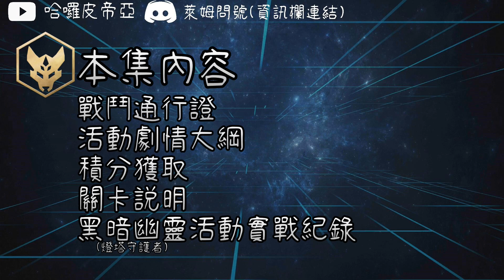暗影格鬥3｜狐狸之獵完整導視!黑暗幽靈滿血擊殺暗影連段!黑暗幽靈皮膚燈塔守護者展示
對,這是我第二次在暗影格鬥3課金,別再問了
今日問題-
不要忘記在影片下方留言回覆!
也千萬不要忘了揍那個欠扁的
喜歡/訂閱按鈕
台瑰很美也很香,但是帶刺請注意:D
*不要讓我覺得你是G8郎!(Don't make me feel you're a jerk!)
*不要貼網址!(No link!)
*請善待其他觀眾!(plz be gentle to other viewers!)
*如果你要遙控皮帝亞,我建議你自己去玩遊戲!(No manipulation!)
*除非我真的在求救,不然請不要劇透!(No spoiler unless Pedia call for help!)
音樂使用(Music used)
SF2 - Fat Boss
PKM(oras) - Battle Zinnia
Team Grimoire - Kaitul

今日遊戲(Game for today)
暗影格鬥3
暗影格鬥2的續作,劇情來到2代暗影摧毀暗影大門後多年的世界,在暗影摧毀暗影大門時暗影能量被帶入這個世界,散布到世界的每個角落,玩家將扮演一個暗影小隊的士兵,並隨著失控的旅程慢慢的了解暗影能量的真相,明白這個世界究竟發生了什麼事
暗影格鬥3是由玩家調整裝備並戰鬥的遊戲,可以使用許多形形色色的武器,每個武器都有各種華麗的招式,且當暗影能量條充滿後可以進入暗影型態並使用強力的暗影技能打破僵局!戰鬥時間結束沒有勝利就是失敗!你可以客製身上的武器、頭盔、盔甲、暗器,穿上你最厲害的裝備並善用暗影能量來成為不敗戰將吧!
記住:這遊戲強度是看戰力而不是稀有度!(老練戰士規則:強度只看稀有度不看戰力)這東西非常重要...
理解AI操作的規則這遊戲就是一塊蛋糕w